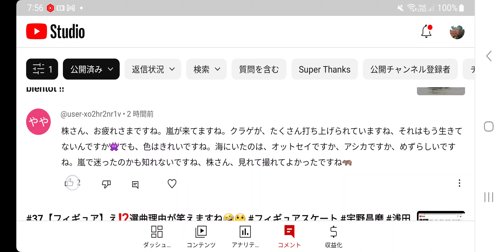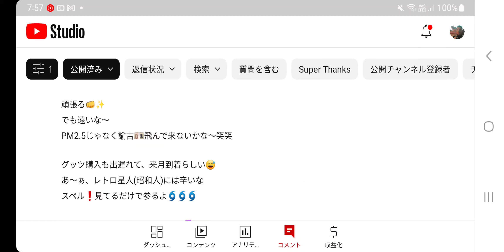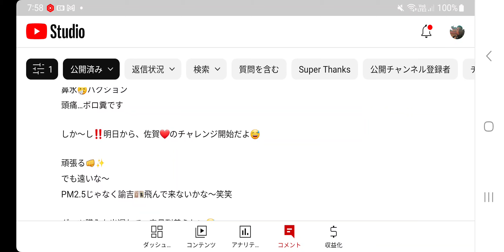#38【株くん】大嵐通過中・・‼️